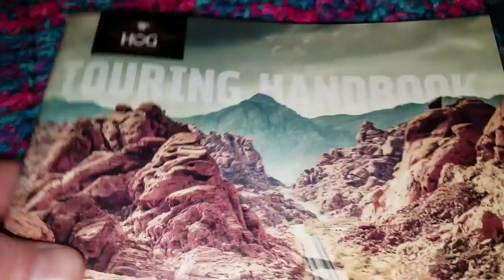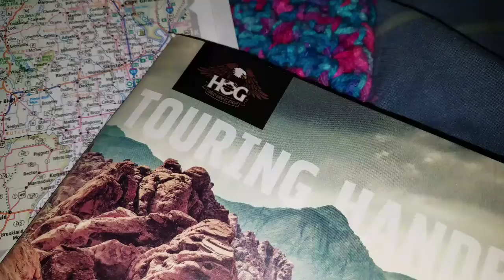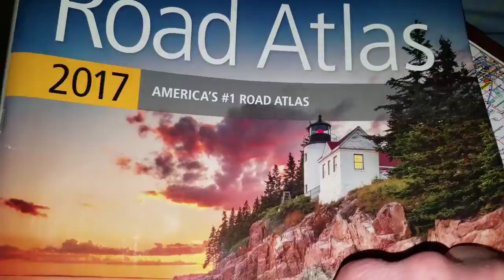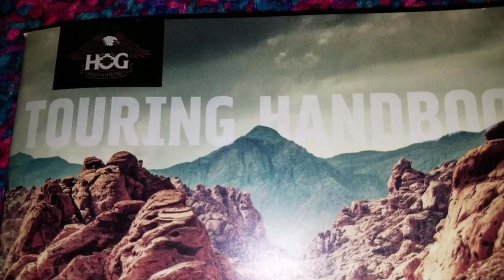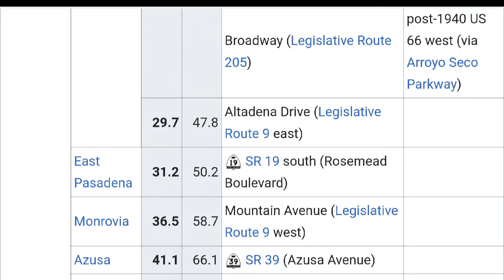My Route 66 Road Trip That I Want To Go On In 2023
I am planning my trip on Route 66 from Chicago, Illinois to Santa Monica, California soon